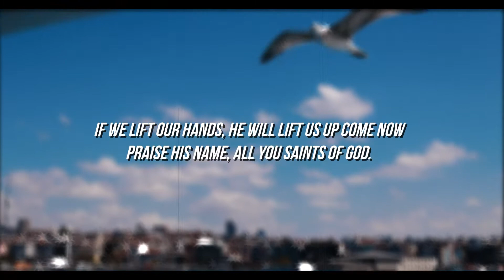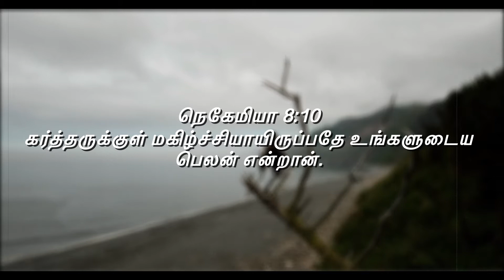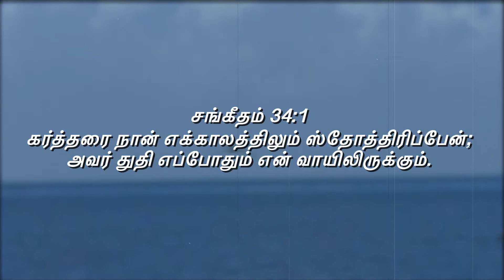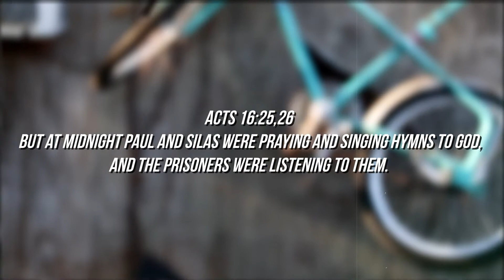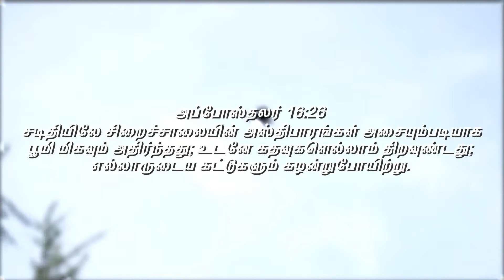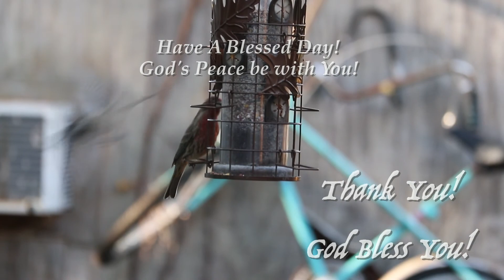The joy of the Lord is our strength! by Bro Vincent Prabakar & family